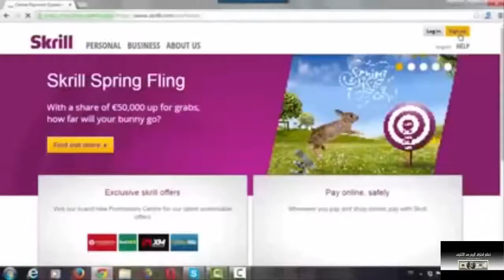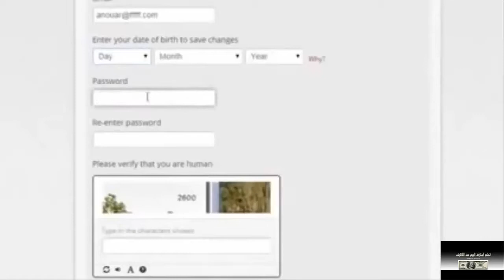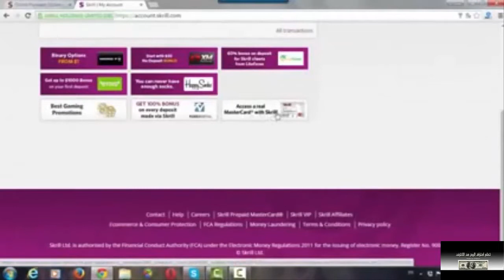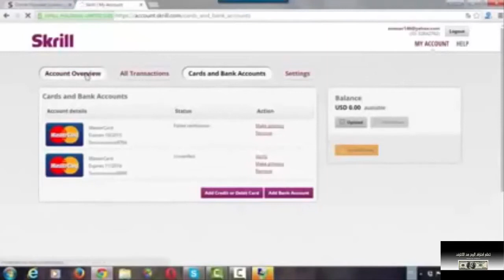شرح فتح حساب بنكي في Skrill وكيفية تفعيله وإستعماله وكيفيه السحب والايداع وربح المال